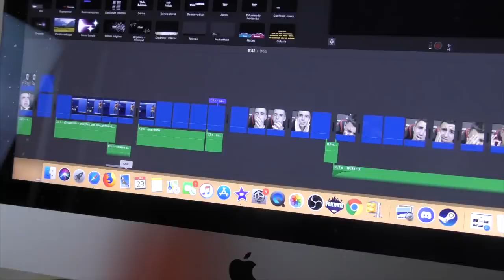Reaccionando a mi COMPRANDO mi PRIMERA SKIN en Fortnite ...🤬(Muy Triste!)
Reaccionando a mi COMPRANDO mi PRIMERA SKIN en la Tienda...
Quién será el 10.000??

PREGUNTAS FRECUENTES

                                            📌📍METAS📍📌

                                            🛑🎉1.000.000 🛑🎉